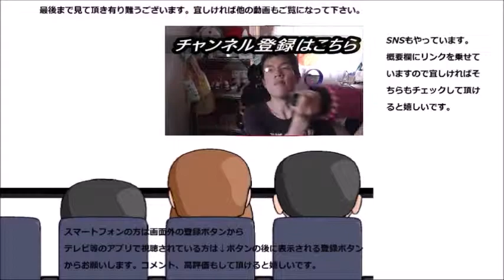ヤマザキ みたらし団子を食べてみた 前からちょくちょく食べては居たんですけど～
ヤマザキのみたらし団子を食べてみました。前からちょくちょく食べてはいたのですが、すっかり紹介を忘れていて……